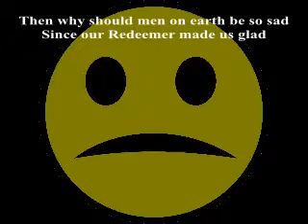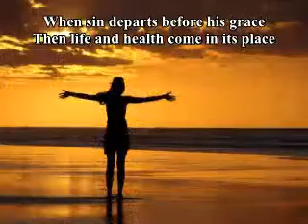Sussex Carol / We Three Kings - Trad. Arr P.M.Adamson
Here's a traditional Christmas carol linked with We Three Kings melody as the instrumental middle.